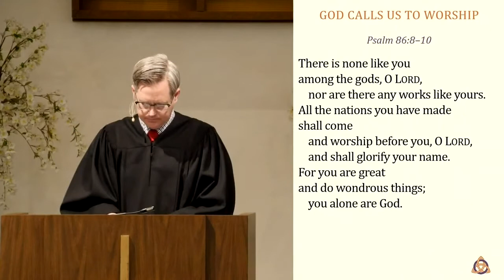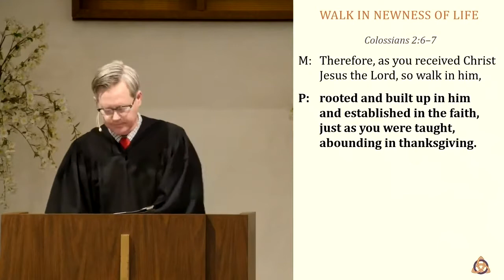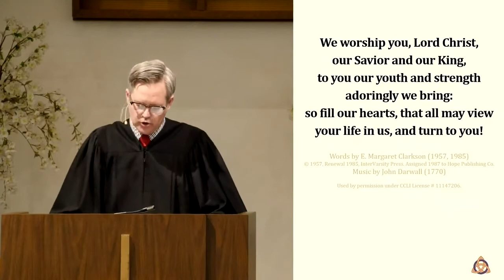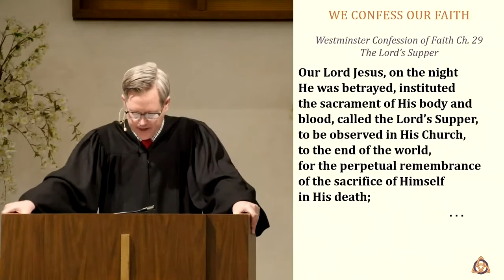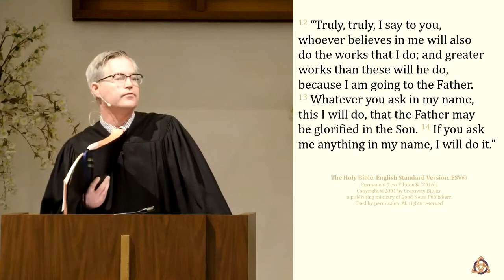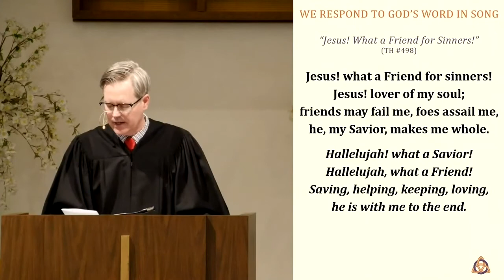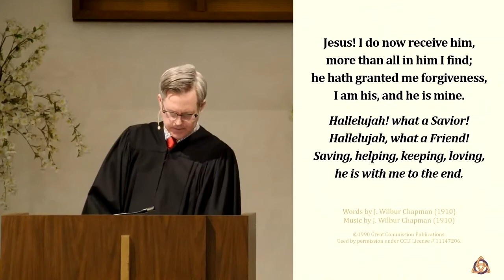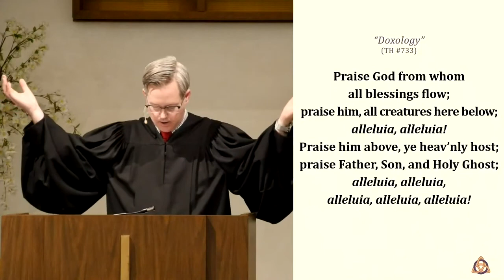Hope Presbyterian Church Worship Service March 21st 2021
Our worship is a meeting between God and His people. When we gather for worship, we come into the presence of God to give Him glory, honor, and praise. Our liturgy reflects the biblical dialogue taking place between God and His people. He speaks and we respond.